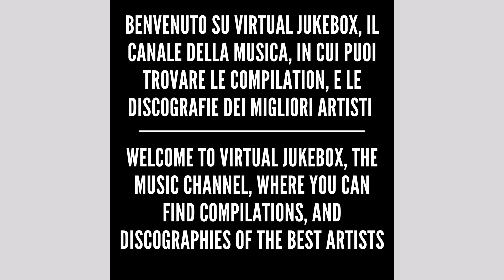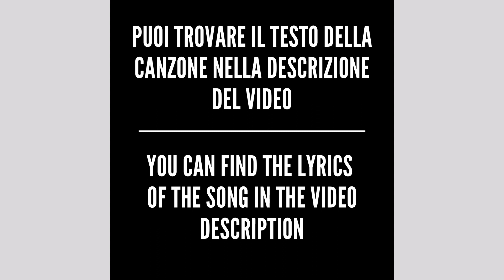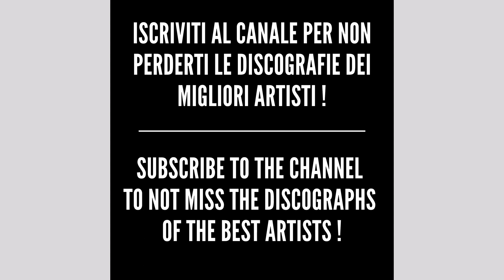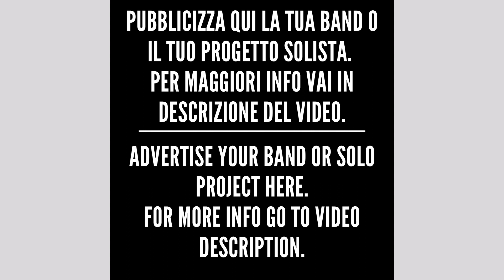Elisa - Rock your soul - HQ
You can also advertise *YOUR BAND* or *SOLO PROJECT*

*For more info write here*

*Testo/Text - Rock your sour*

The more I think, the less I see
When I'm able to walk
I'm queen of my world
I let it rain on my skin
I don't let myself down
Just want to be one with you
Want to be one with you, oh
The more I think, the less I do
When I'm able to talk
I don't ask myself why
I want to be one with you
All I want is to rock your soul
And all I want is to rock your soul
I feel closer to the clouds
I'm touching all the highest leaves
On top of the trees
My desire's release
So we let it rain on our skin
You're holding my hand
I'm holding your life
And I feel like I'm one with you
I'm one with you, you
I think I have to give you something
More than words is that something sure
I show you my dreams
To make' em our dreams
Won't you just be
I'm what you see, oh
Together with the sun (all I want is to rock your soul)
We shine all the way (all I want is to rock your soul)
Together with the rain (all I want is to rock your soul)
We fall through the air (all I want is to rock your soul)
With the sun
With the rain, the rain and the sun
Together with the rain
And the sun
Only with the rain, the rain and the sun